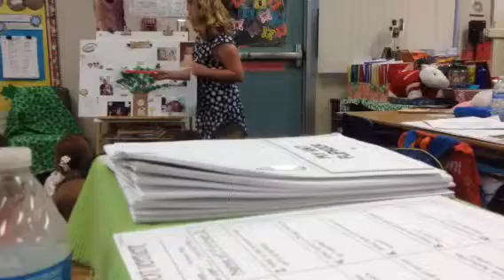Katie's Ancestry Project 2015